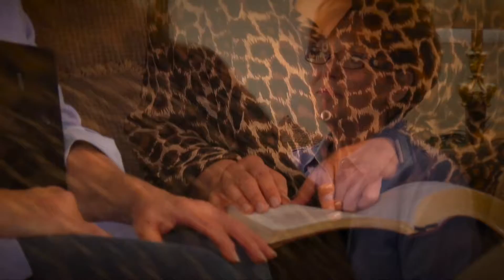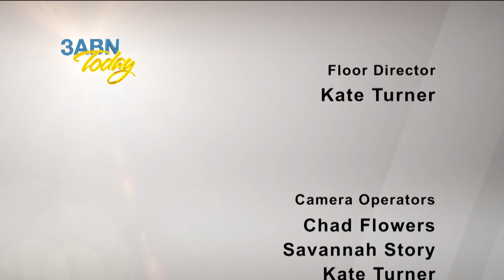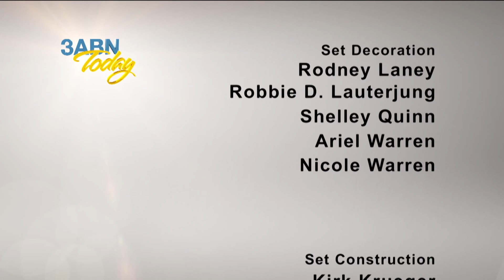“Truth Transforms - Pt. 1“ - 3ABN Today Family Worship (TDYFW190006)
With such spiritual confusion in the world today, how can we be certain that what we are learning is truth? Truth Transforms is the title of this Family Worship, hosted by Pastor Kenny Shelton along with his wife Chris and their guests Tim Parton, Janelle Owen and Bruce and Tammy Chance.

TDYFW190006